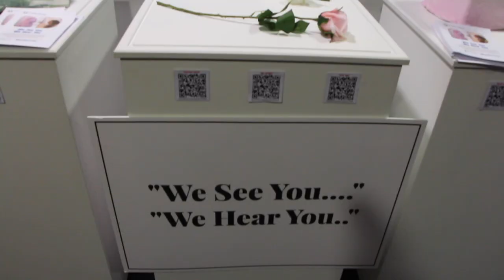A Visit to the COPE Art Exhibit - Ballinasloe Life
Last Tuesday, we took a trip down to Ballinasloe Library to see an Art showcase hosted by COPE, spreading the message of domestic violence in Ireland.